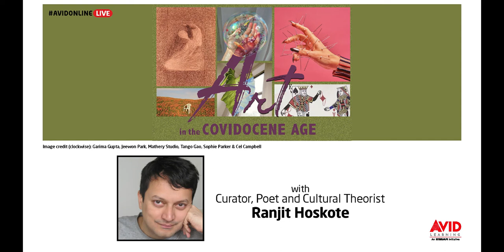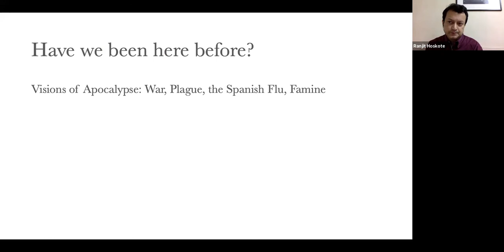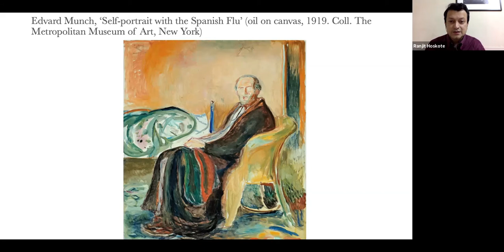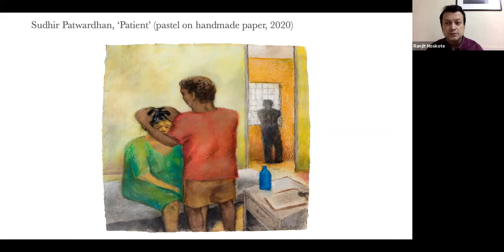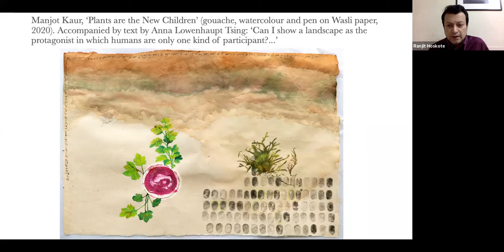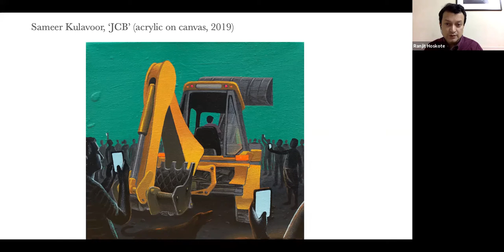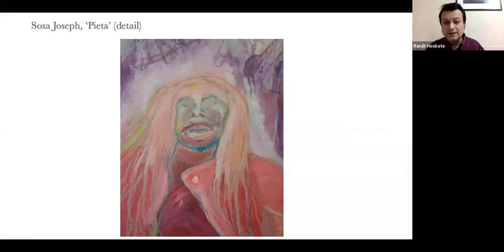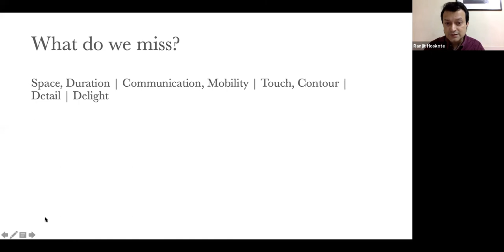Art in the Covidocene Age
Avid Learning presents a live session with Curator, Poet and Cultural Theorist Ranjit Hoskote that examined how the discipline and concept of art – as well as artistic practice, art making, engagement and consumption – has evolved during this unprecedented time of the New Normal.

Highlights includes:

Using art and aesthetics to address crises of humanity
The changing meaning and significance of the art object / experience post-COVID
The way artistic practice and art history have been shaped by pandemics past
The new age of multidisciplinary, digital art, alt-sensory experience, borderless collaboration and innovation
The evolving rules of engagement with art for emerging audiences
Join us for insights to better understand art and art engagement in a post-COVID world!